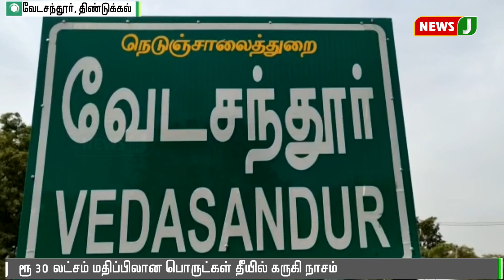பிளாஸ்டிக் மறுசுழற்சி மையத்தில் ஏற்பட்ட பயங்கர தீவிபத்து